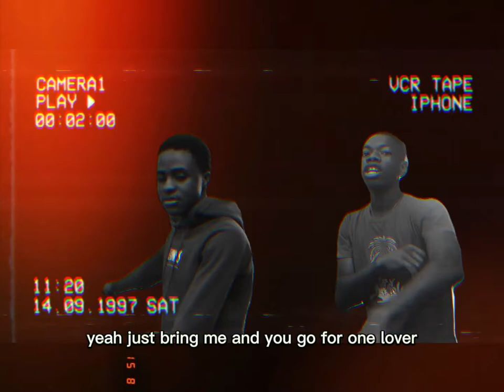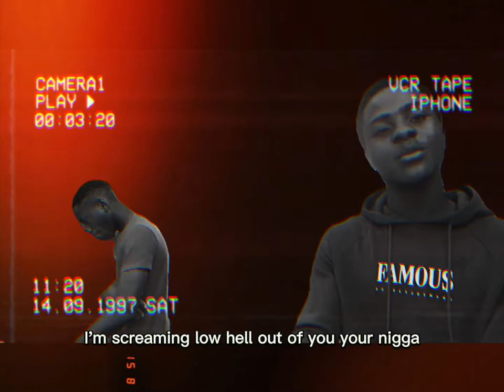hello by adele (rap free style)